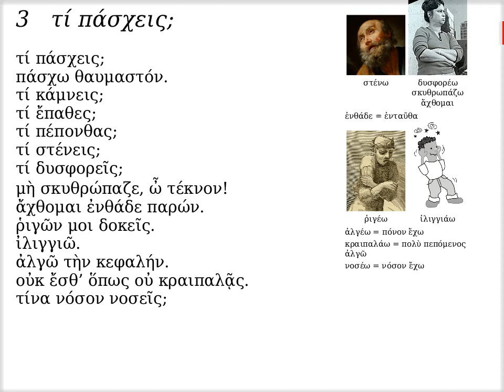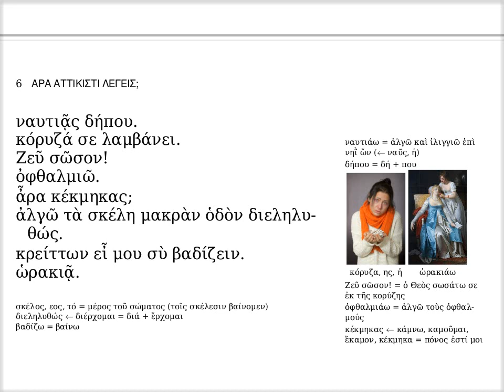τί πάσχεις;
Ἐδουάρδος Ἰωαννίδης

Ἐδουάρδος Ἰωαννίδης